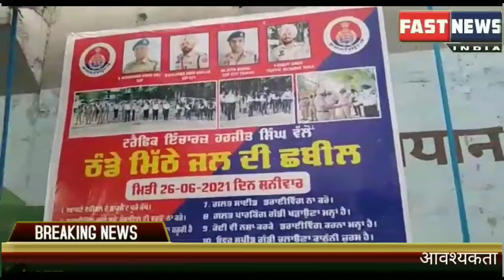अंतर्राष्ट्रीय नशा विरोधी दिवस पर लगाई गयी छबील